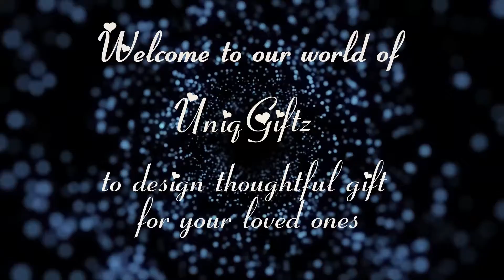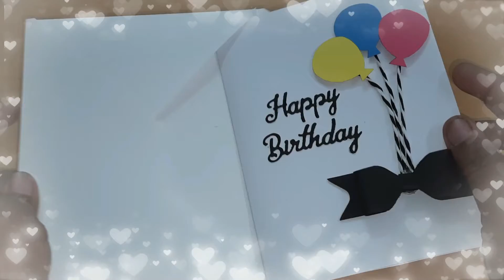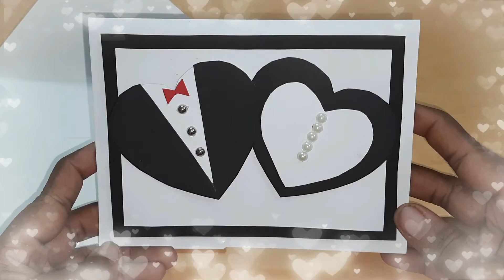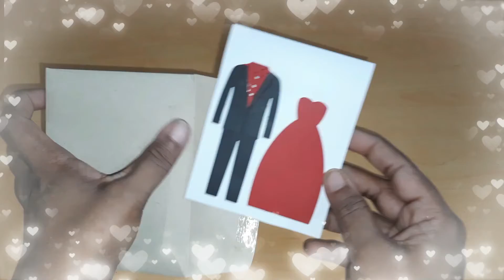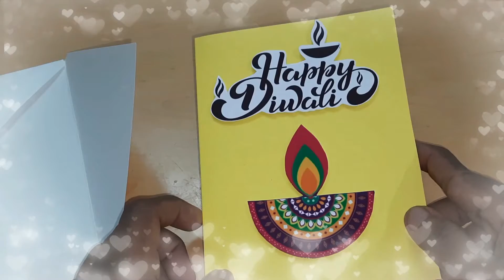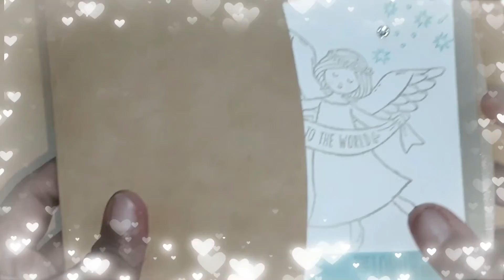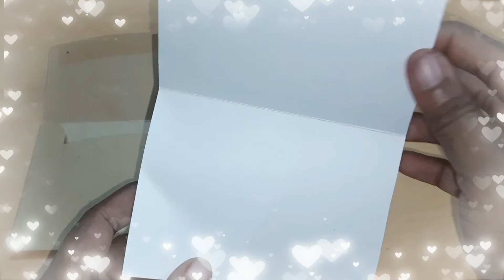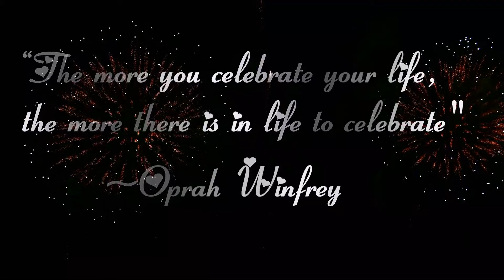UniqGiftz | Handcrafted Cards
Welcome to our world to design your gift for loved ones!!!

Keep watching to support us!!